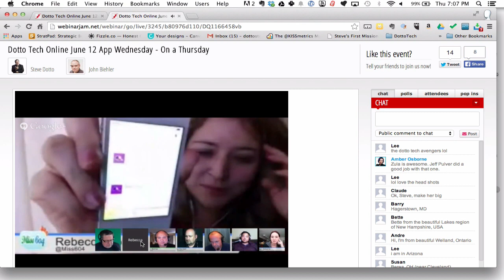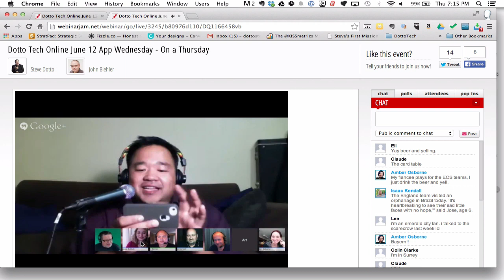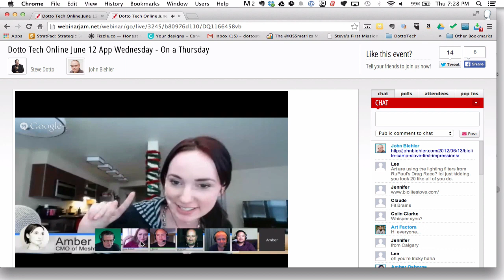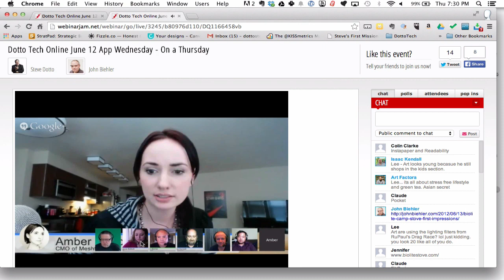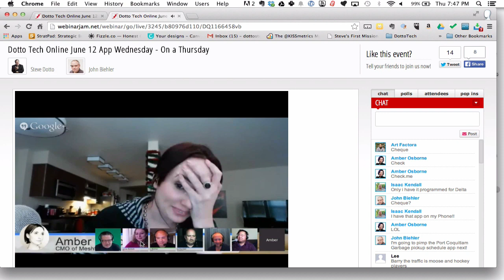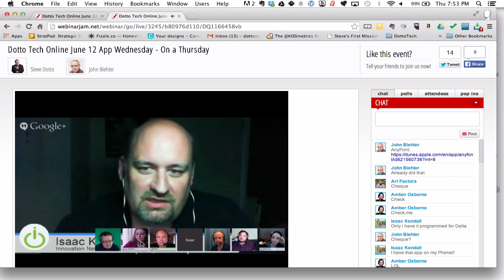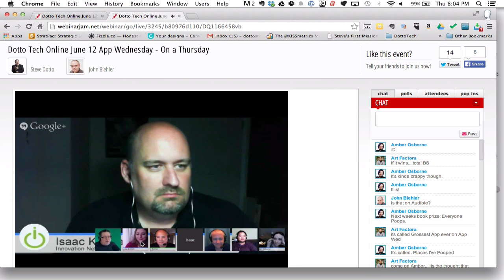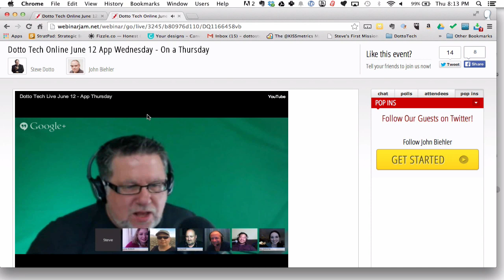DT #155 App Thursday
Dotto Tech App Thursday with
John Biehler
Isaac Kendall
Art Factora
Rebecca Bollwitt
Fraser Morrison
and introducing
Amber Osborne